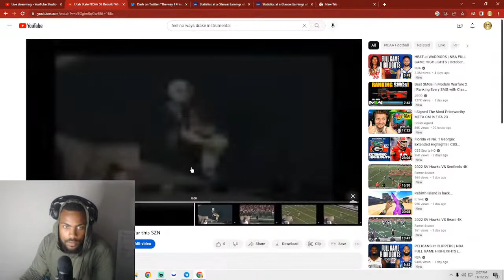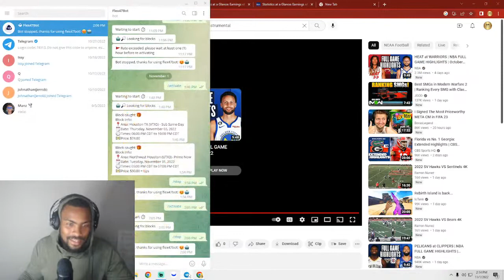Ncaa 08 Dynasty Mode Utah St